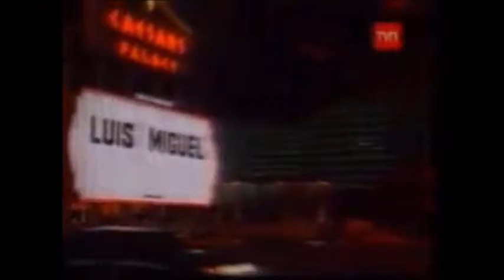Una promesa cumplida